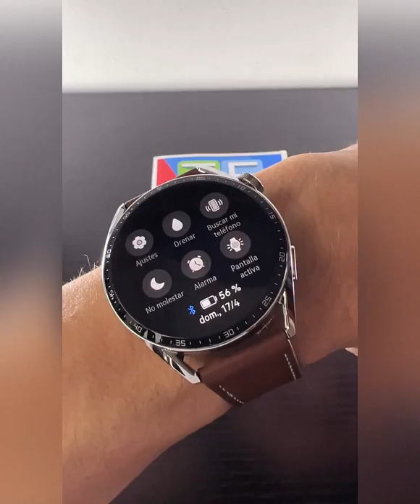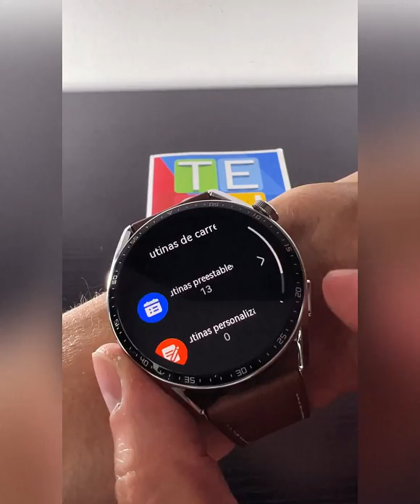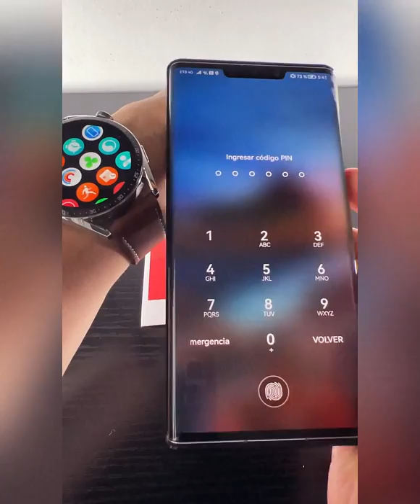Todo lo que necesita saber acerca del Huawei Watch GT 3!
Video reseña del Smartwatch WatchGT3 de Huawei!